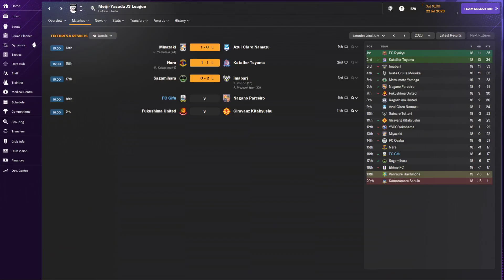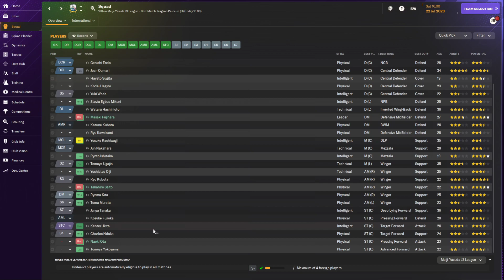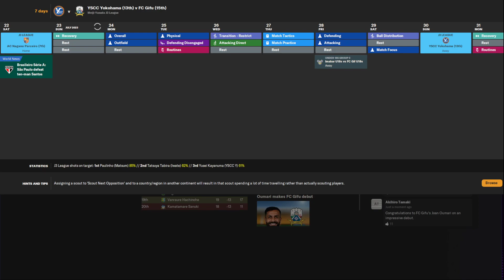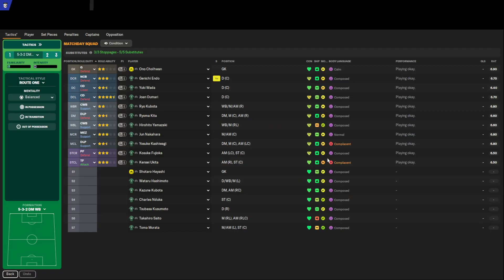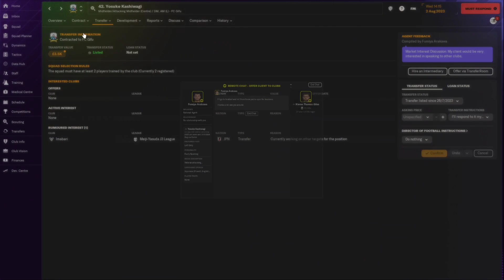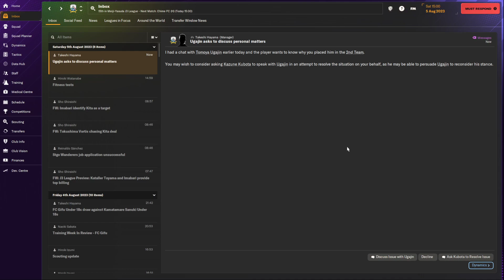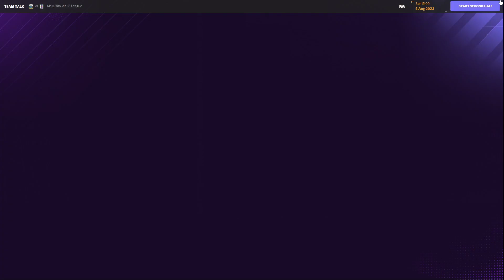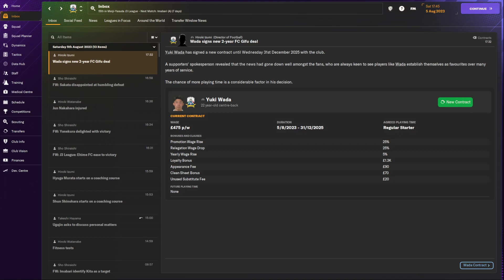Football Manager 2024 Journeyman 1st Club FC Gifu #2 3 Games